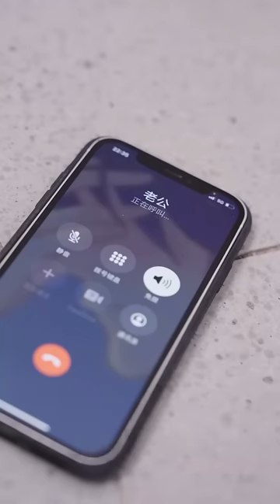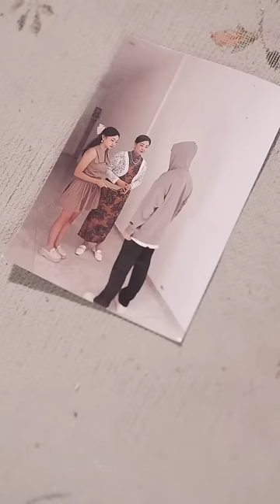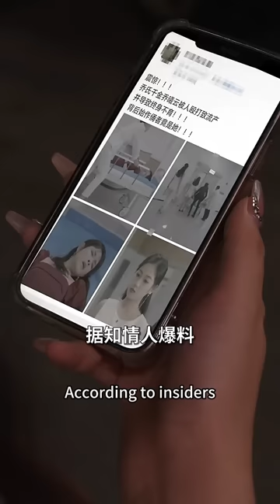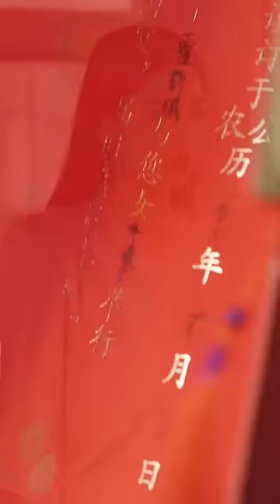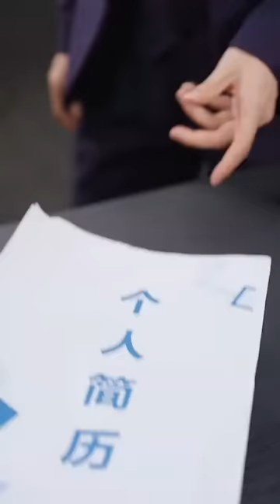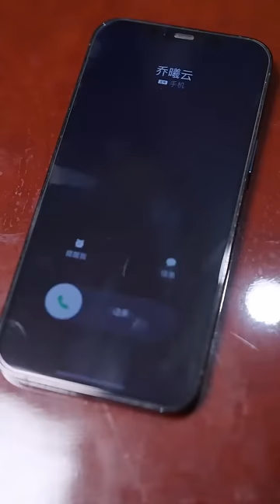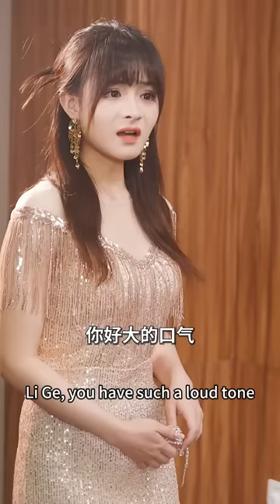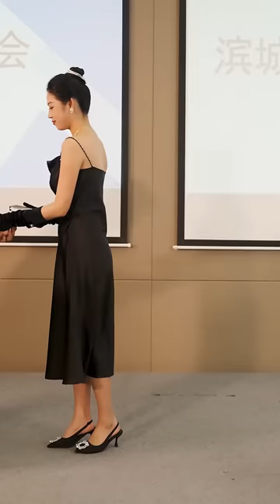Cô bị tai nạn ô tô nhưng chồng cô lại đi cùng nhân tình đi khám thai. Sau ly hôn, cô tỏa sáng rực rỡ